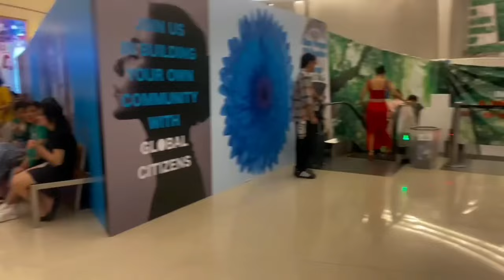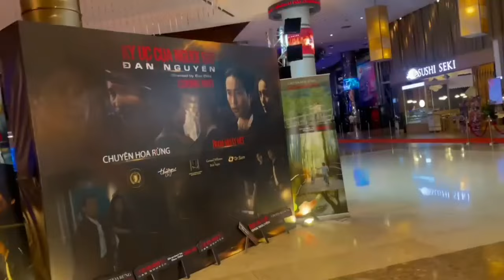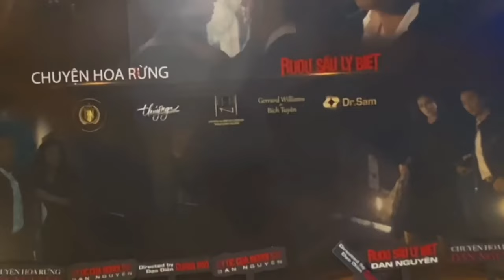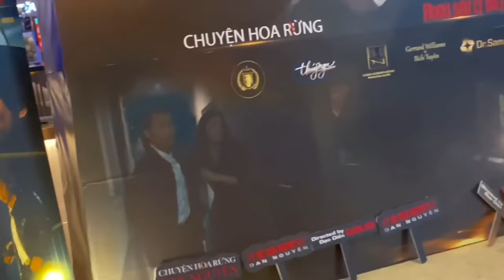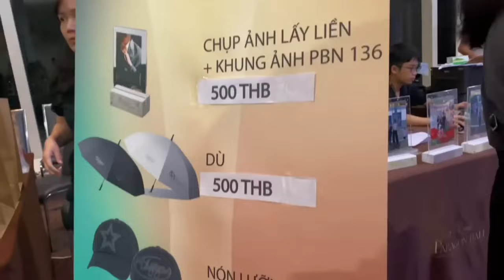Anh Mai Tiến Dũng trả tiền cho Huy ly cà phê starbuck mà Huy cũng không dám quay